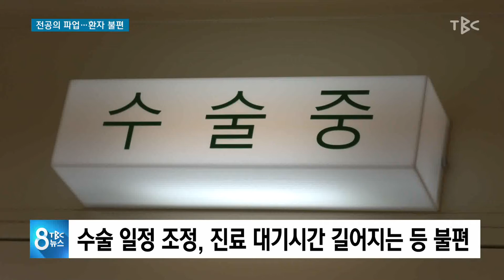전공의 파업 환자 불편 200807 [TBC-띠비띠]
의료 공백은 없었지만...